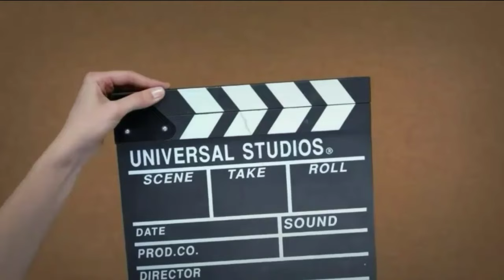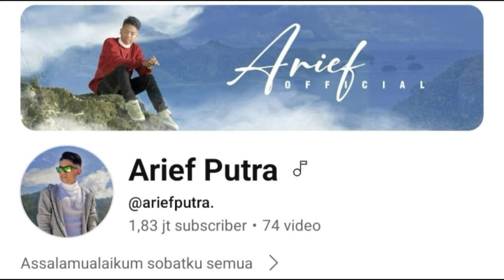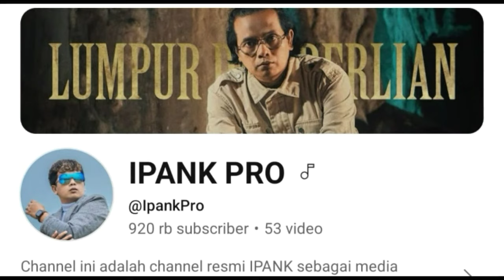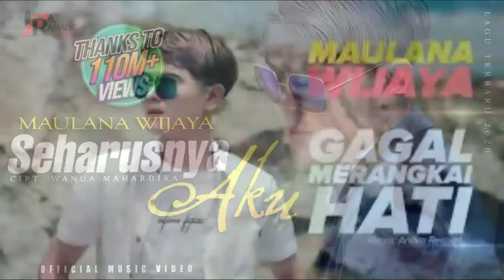Fantastis‼️10 Penyanyi Minang Dengan Bayaran Termahal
Dilansir dari berbagai sumber, berikut ini team Putra silampari telah merangkum  beberapa nama penyanyi minang sumatera barat yang terkenal dan populer di tanah air beserta informasi  estimasi bayaran mereka saat tampil manggung mengisi acara, silahkan sobat tonton videonya sampai selesai.